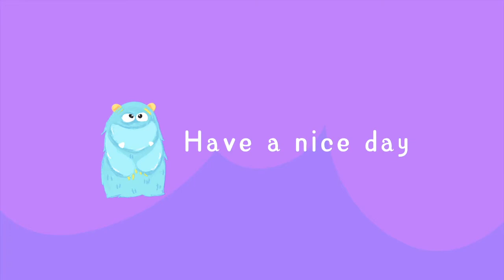UKAY Ukay treasures episode 4 (Boy Reseller kuwait) yeezy 350, Gucci Ace, Jordan 1 (Legit Onhand)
Episode 4 na😅
Hindi kuna nakuhanan actual na pag kuha ko kanina nakalimutan ko kasi accessories ng cam ko para ma hang sa bag ahehe enjoy sana kayo sa panonood keepsafe.